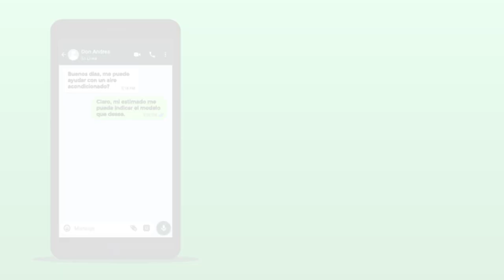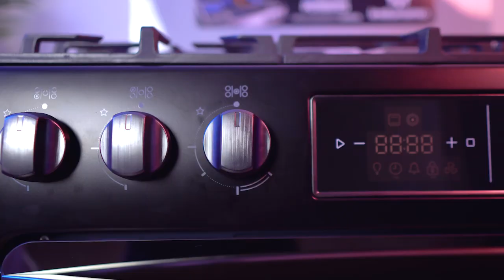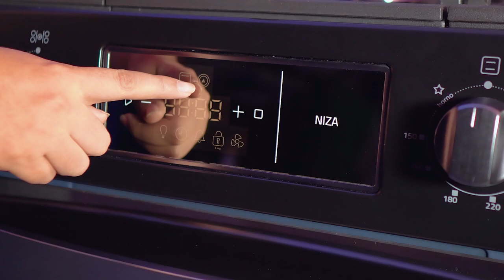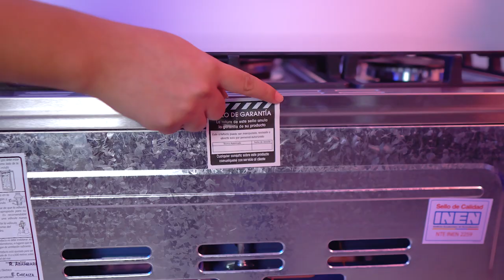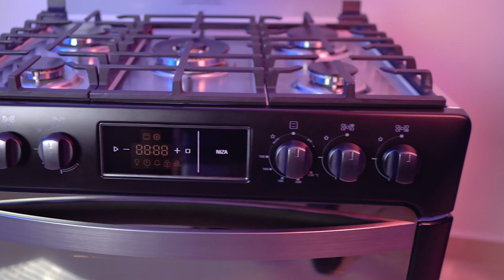🔥 Cocina NIZA ZAFIRO Indurama | REVIEW Y CARACTERÍSTICAS | Gran Hogar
Cocina Niza Zafiro Indurama 😎
Quédate en este video y DESCUBRE TODAS SUS CARACTERÍSTICAS 😍
🔸Modelo

NIZA ZAFIRO 30"

🔸Información General

Zona superior y plano de labores:

🔸 Tapa de vidrio templado
🔸 Tablero de acero inoxidable
🔸 Bisagras incorporadas
🔸 Parrillas de hierro fundido
🔸 5 Quemadores UFO sellados:
🔸 1 Quemador Dualflame con apagado programable
🔸 1 Quemador UltraFast
🔸 1 Quemador Rápido
🔸 2 Quemadores Semi Rápidos
🔸 Plancha asadora

Zona de control:

🔸 Control Touch (activación directa)
🔸 Encendido directo desde las perillas en quemadores y horno
🔸 Reloj digital con apagado programable del sistema corta-gas
🔸 Perilla con termostato
🔸 Alarma
🔸 Bloqueo de panel de Control Touch
🔸 Horno y zona inferior:
🔸 Doble vidrio templado
🔸 Válvula termostato con sistema corta-gas programable

🔸 Sistema turbo
🔸 Luz
🔸 Grill a gas
🔸 Eficiente quemador de suelo
🔸 Really Clean
🔸 2 Parrillas cromadas
🔸 Bandeja

Medidas del producto

🔸 Alto:95 cm
🔸 Ancho: 76 cm
🔸 Profundidad: 64 cm
🔸 Garantía 1 año en el producto.
🔸 Cobertura de servicio en más de 2500 puntos a nivel nacional.

Color

🔸 Negro

Es Felicidad...